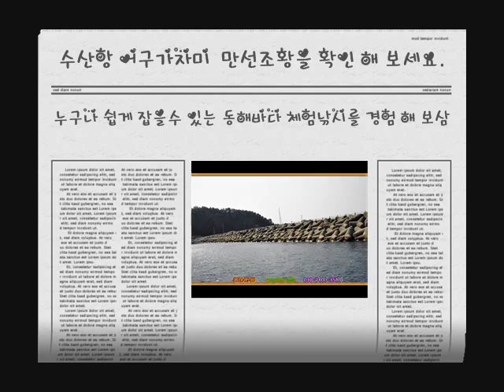,어구가자미낚시배,김영수조사님,양양낚시배,체험낚시배,만